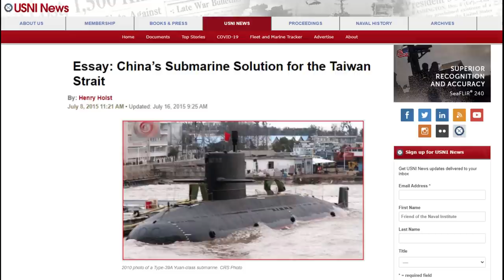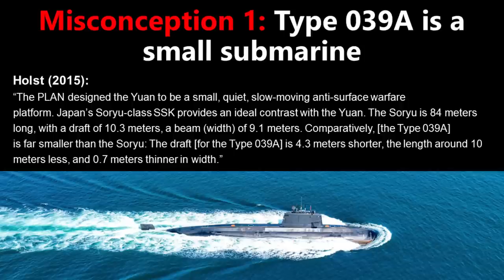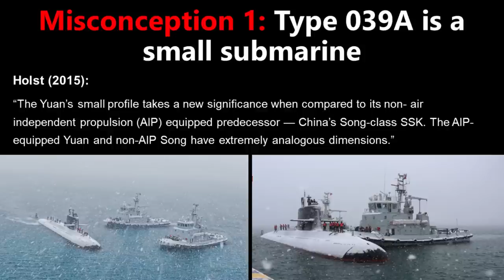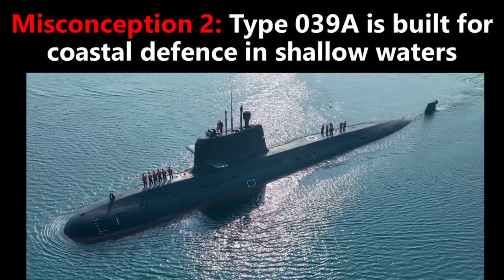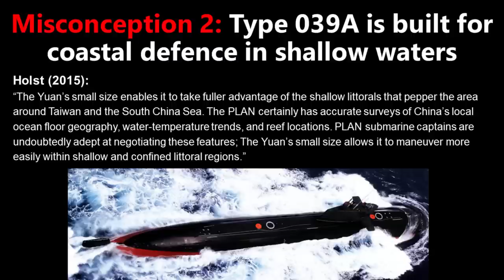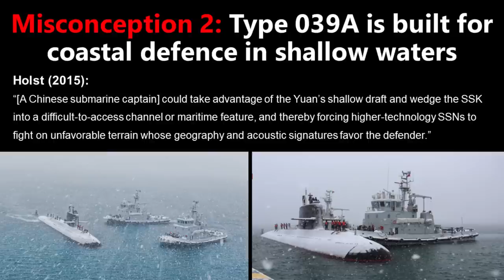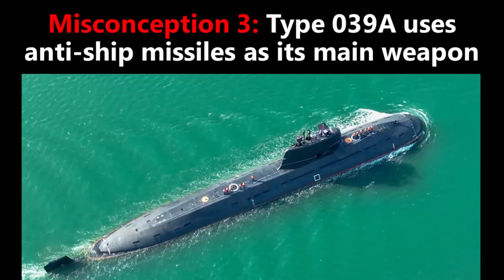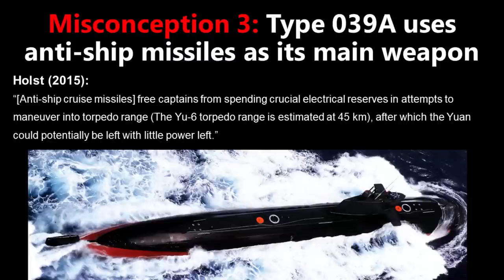Chinese Type 039A Yuan Class Attack Submarine: Myths vs Reality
The Type 039A, B and C 'Yuan class' attack submarines are conventionally-powered diesel boats of the PLAN. They're equipped with air independent propulsion enabling them to stay submerged for weeks. This video clears up the common misconceptions about the Yuan class.